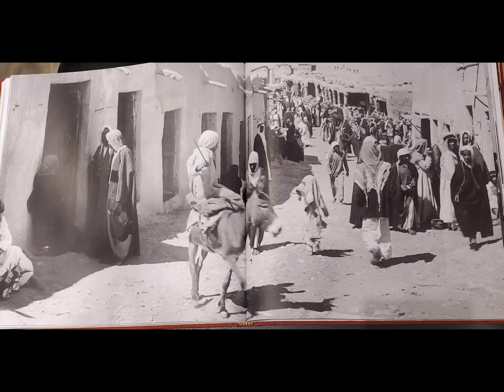أسواق الرياض عند جيل الطيبين وفي الزمن الجميل